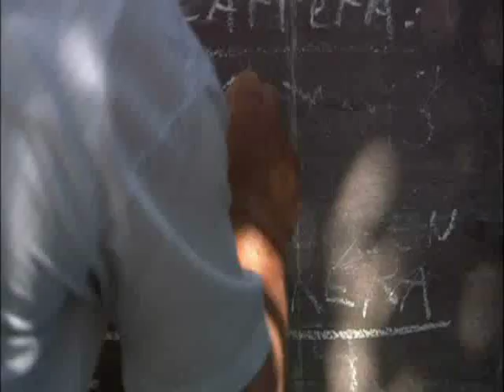Entrevista JULIA SOLOMONOFF ("El último verano de la Boyita"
Entrevista-reportaje con JULIA SOLOMONOFF, directora de "El último verano de la Boyita", producción de NOTICINE.com